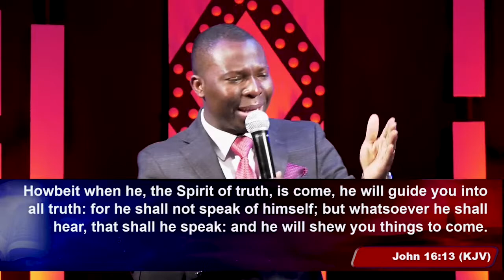Bible Study - The Gift Of The Holy Spirit - King Joseph Abraham